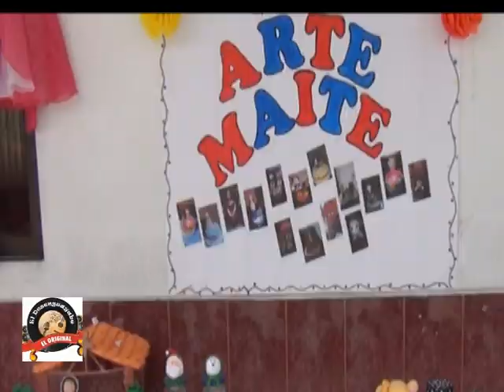II Feria empresarial NUSEFA Popayan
Se llevo a cabo en las Instalaciones del Colegio Nuestra Señora de Fatima de la Policia en Popayan ( NUSEFA) la Segunda Version de la Feria Empresarial-

Evento en el cual se dan a resaltar las actividades de emprendimiento y de desarrollo humano vinculando a los padres de familia y a los alumnos mediante la muestra de sus productos y sus empresas.